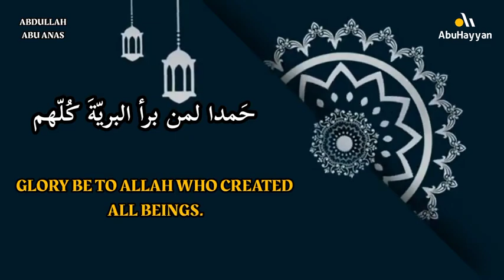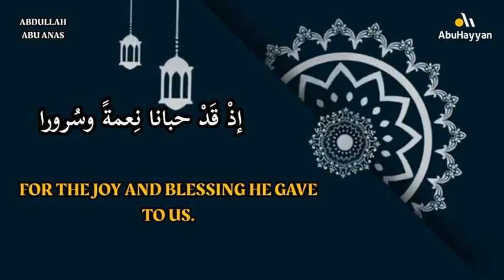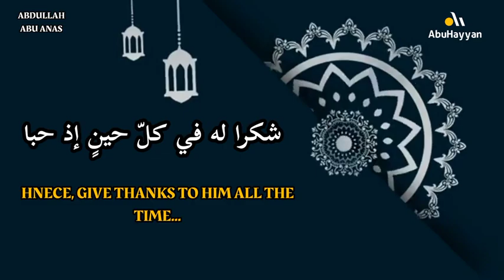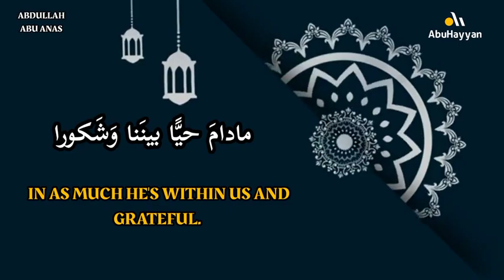NAMING CEREMONY POEM. DEDICATED TO ABDULLAH ABU ANAS.